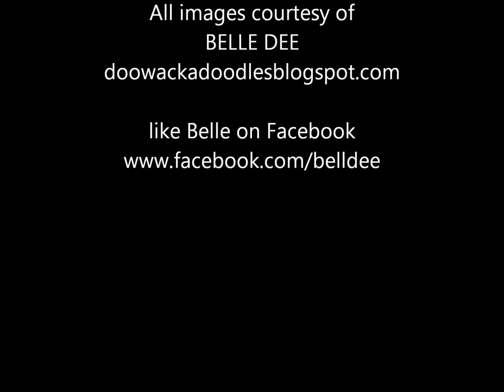Mr. Ghost Goes To Town- The Moon-Rays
Another remix off the Best of the Moon-Rays this time featuring fantastic Halloween imagery by Rondo winner Belle Dee! A little slower than the album version, makes all the difference...